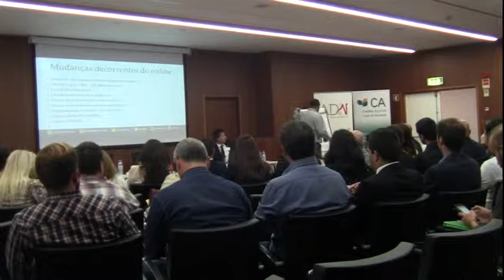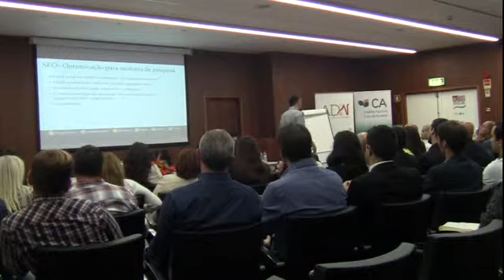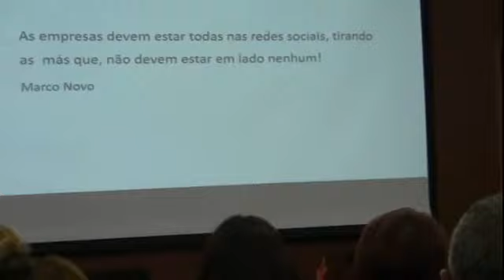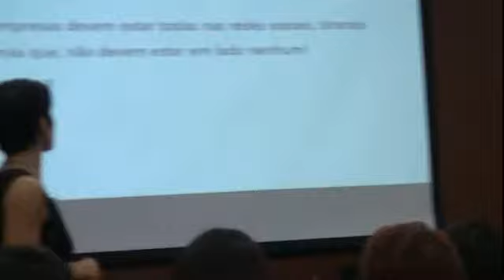workshop marketing online 2a parte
Workshop marketing online, temas abordados:
SEO
Email marketing
Content marketing
Mobile marketing